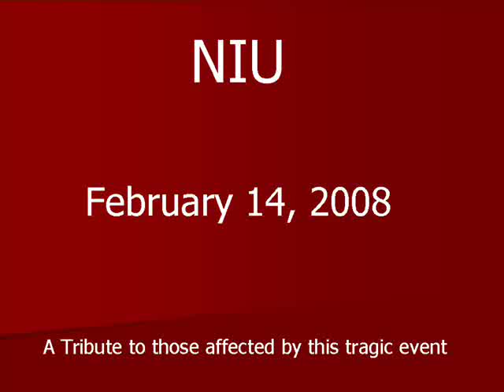NIU Tribute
This is a tribute to NIU